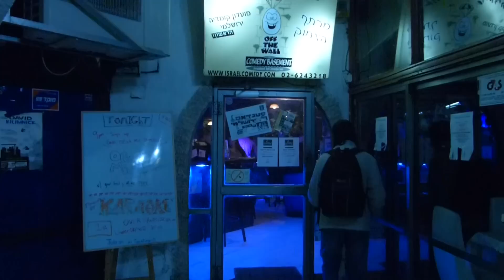Racism is Fine: David Kilimnick at Open Mic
David riffs on racism. Video is from the open mic at Jerusalem's comedy club (Tuesday Nights).
Performing every Thursday Night at Jerusalem's Off The Wall Comedy Basement at 8:30pm, and Hebrew shows every Wednesday. David is also available for performances on his comedy tours around the world and for your groups in Israel.